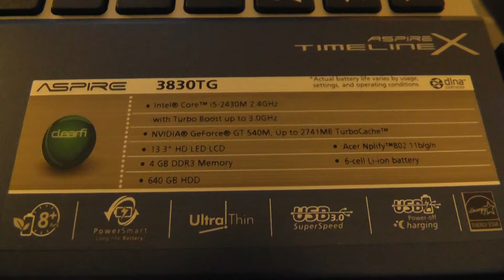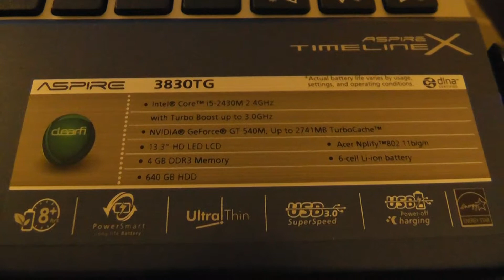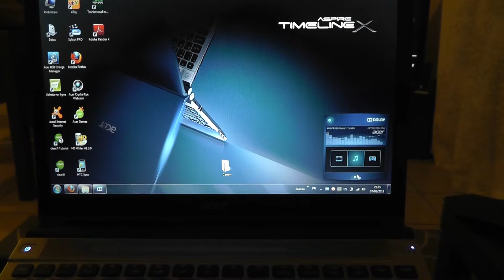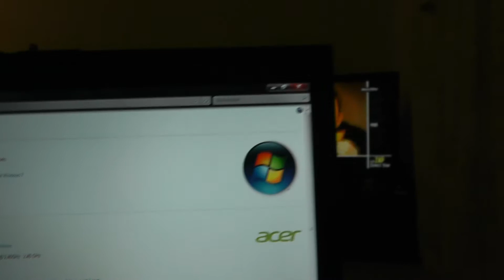ACER 3830TG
Un son excellent malgré sa compacité!